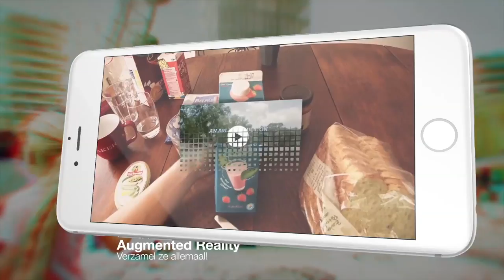Floriade ArtMat app: kruisbestuiving van elementen voor de Floriade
Burgerparticipatie
MKB
Duurzaamheid
Spelddragers
Kunst
Overheid
Bewoners
Stadsdelen
Jongeren
AR en VR
Voorlichting
.en vooral veel inspiratie en plezier